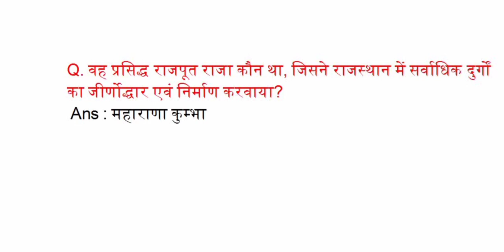वह प्रसिद्ध राजपूत राजा कौन था, जिसने राजस्थान में सवोधिक दुगो का जीर्णोद्धार एवं निमोण करवाया ?